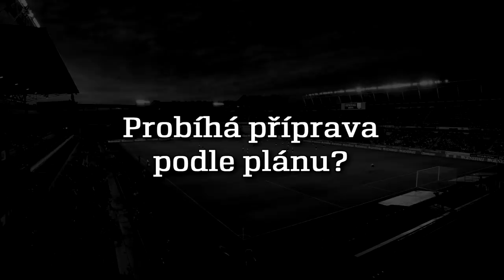TISKOVKA | Trenér Ščasný před odletem do Španělska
Záznam tiskové konference s trenérem Zdeňkem Ščasným po posledním přípravném zápase před odletem na soustředění.